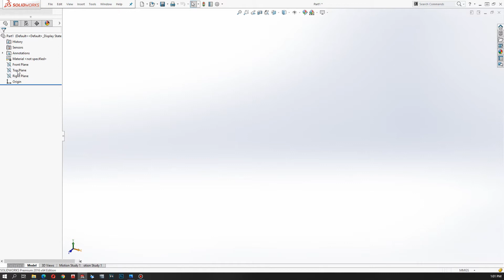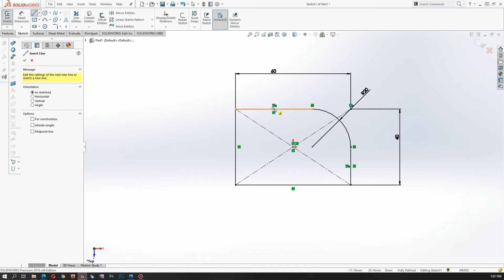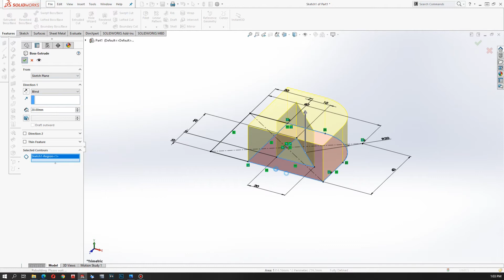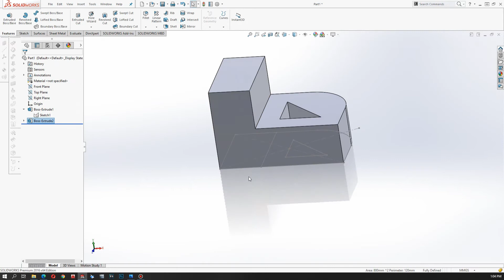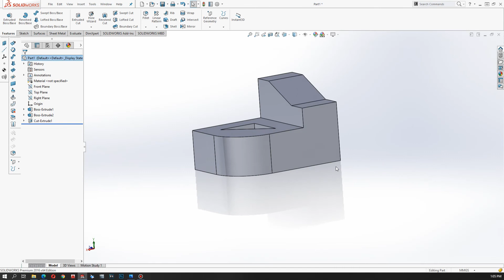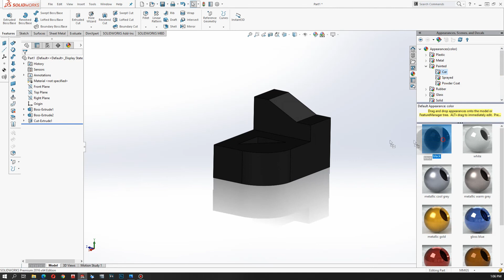Solidwork Basic Part Design with "solidwork 2016" Beginner Tutorial Training 004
This is solidwork training sketch for beginners.
You can learn solidwork with basic follow these tutorials.